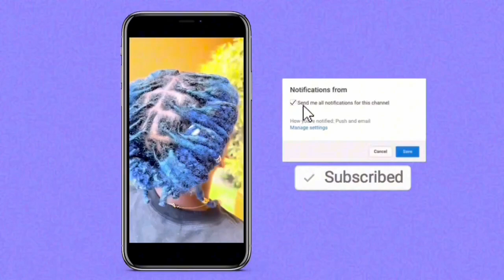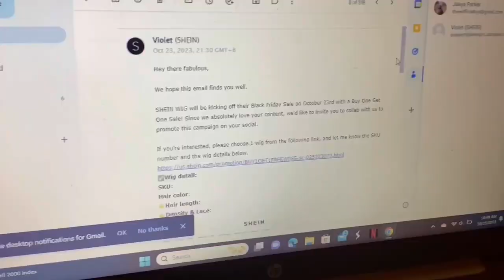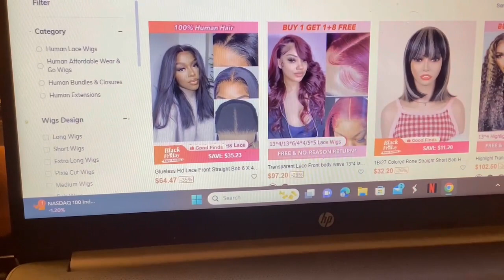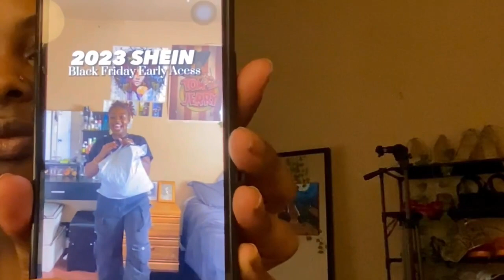Day in the life of an upcoming INFLUENCER | sponsorships + Amazon package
Mirror & sunglasses can be found under “ room decor “